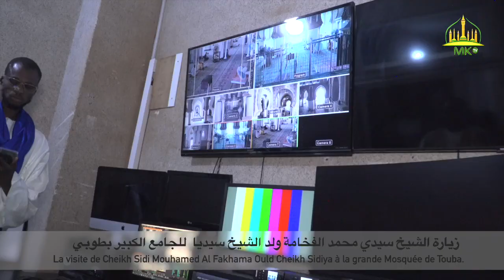La visite de Cheikh Sidi Mouhamed Al Fakhama Ould Cheikh Sidiya à la grande Mosquée de Touba.